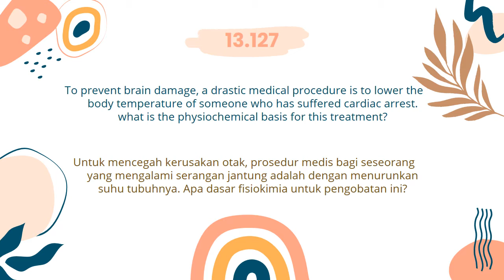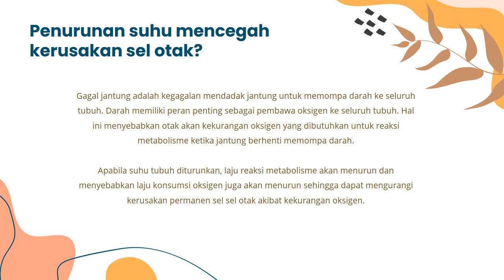13 127 dasar fisiokimia menurunkan suhu tubuh untuk mencegah kerusakan otak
Untuk mencegah kerusakan otak, prosedur medis bagi seseorang yang mengalami serangan jantung adalah dengan menurunkan suhu tubuhnya. Apa dasar fisiokimia untuk pengobatan ini?

Jawaban
Gagal jantung adalah kegagalan mendadak jantung untuk memompa darah ke seluruh tubuh. Darah memiliki peran penting sebagai pembawa oksigen ke seluruh tubuh. Hal ini menyebabkan otak akan kekurangan oksigen yang dibutuhkan untuk reaksi metabolisme ketika jantung berhenti memompa darah. Apabila suhu tubuh diturunkan, laju reaksi metabolisme akan menurun dan menyebabkan laju konsumsi oksigen juga akan menurun sehingga dapat mengurangi kerusakan permanen sel sel otak akibat kekurangan oksigen.